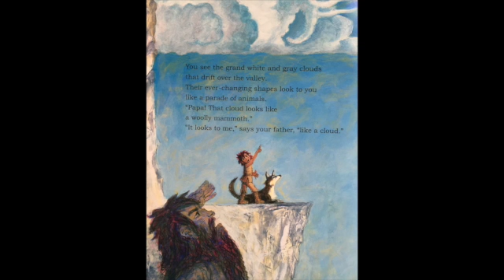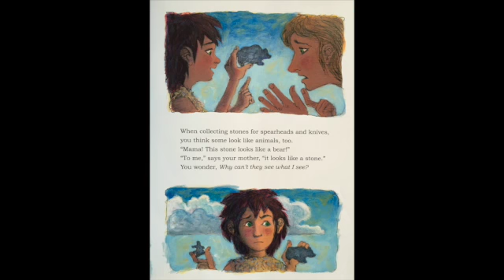The First Drawing, by Mordicai Gerstein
The First Painting, by Mordicai Gerstein